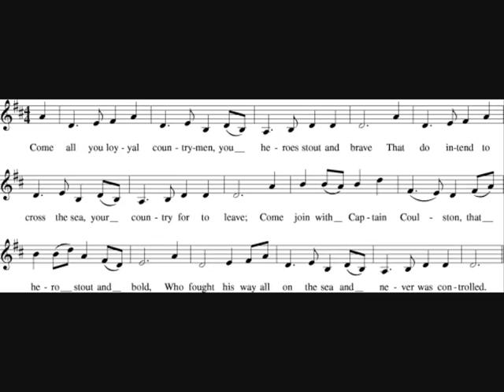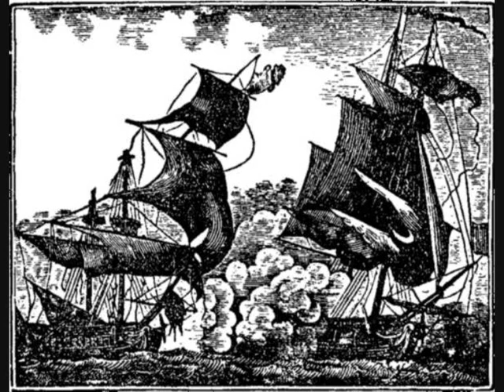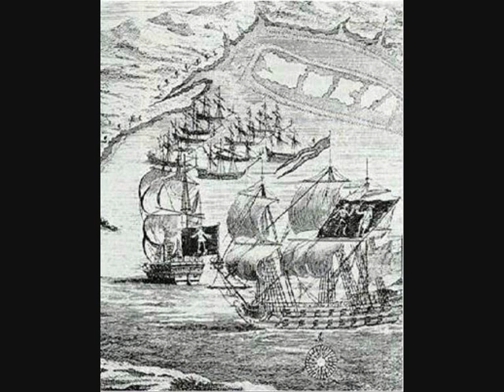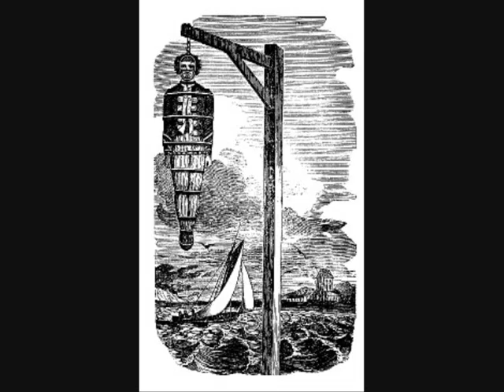Captain Coulston - Steeleye Span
From the 1971 album, Ten Man Mop, this is a fine blend of electric guitars and bass over the traditional lyric of piracy on the Atlantic Crossing.

Steeleye Span - Captain Coulston

come and join with captain coulston, that hero stout and bold
 who fought his way all on the sea and never was controlled
 for six long weeks in the summer gales we sailed upon the sea
 all bound for new york city, that city fair to see.

the captain and his lady they came on deck each day
 to help us with our merriment, going to amerikay
 the merriment being over we're going to bed one night
 the captain he came upon deck to see if all was right.

he said my boys do not go down you need not think on sleep
 for in a few hours more we shall be slumbering in the deep
 for a pirate ship is coming down upon the western sea
 to rob us of our property going to amerikay

the pirate ship came up to us and ordered us to stand
 your gold and precious loading this moment i demand
 your gold and precious loading resign to me this day
 or not a soul you'll ever bring unto amerikay

the battle it commenced, brave boys, and blood in streams did flow
 while undaunted did our passengers the pirate overthrow
 the cries of women and children lying in the hull below
 while the captain and his passengers the pirate did overthrow

the pirate ship surrendered just by the break of day
 and we brought her as a bounty unto amerikay